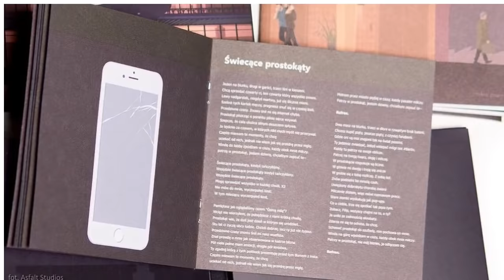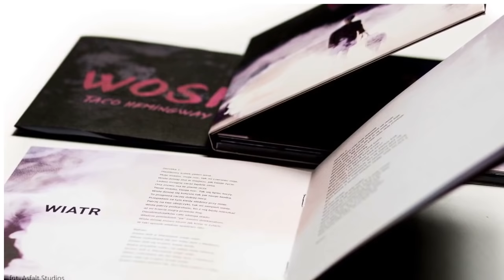Paszporty POLITYKI - Wywiad z Taco Hemingway'em i Rumakiem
Taco Hemingway i Rumak w 2016 roku zostali nominowani do Paszportów POLITYKI w kategorii "Muzyka popularna". Raper i autor tekstów oraz jego producent muzyczny, z tej okazji udzielili specjalnego wywiadu na kanał PolitykaPL, który został opublikowany 13 grudnia 2016 roku.